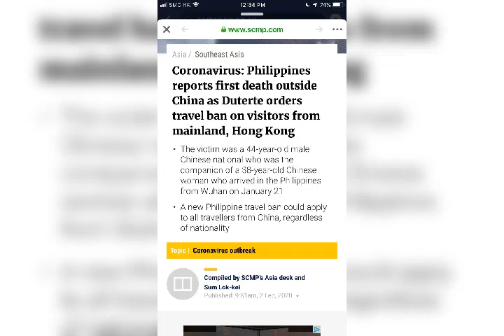Duterte orders travel ban on visitors from Midland China and Hongkong